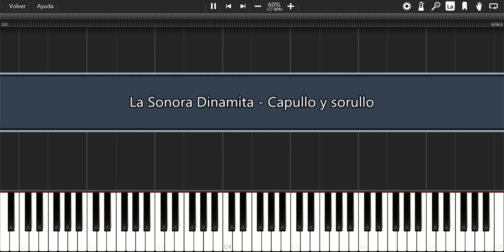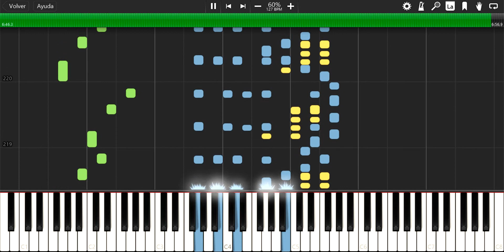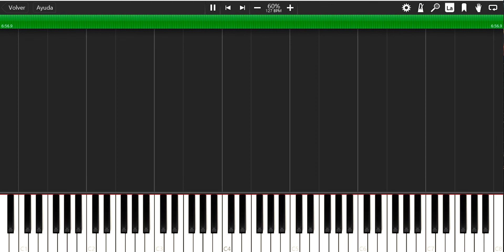La Sonora Dinamita - Cómo tocar - Capullo y Sorullo - Tutorial - Piano - Bajo - Melodías